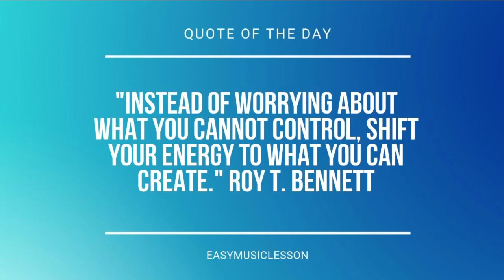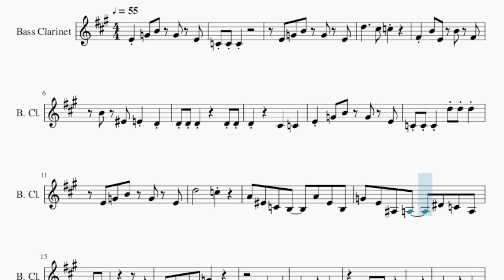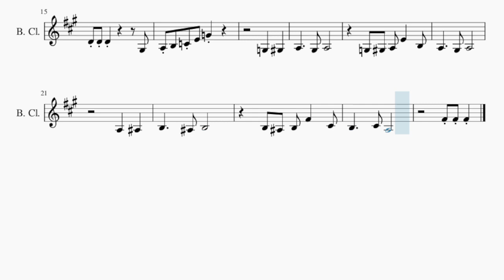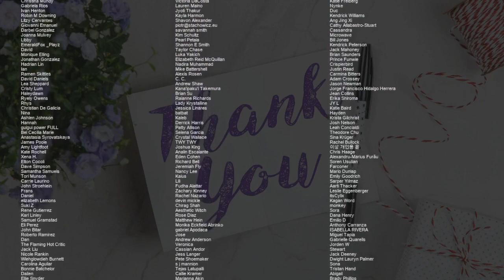SUPER EASY Bass Clarinet Sheet Music: How to play Nintendo Wii Theme by Kazumi Totaka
Comment and let us know how the videos have helped you. It keeps us going! :)Here is a sheet music/tab video on the song Nintendo Wii Theme (SUPER EASY) by Kazumi Totaka on the bass clarinet. A bass clarinet sheet music arrangement which is transposed to notes that are easily played by bass clarinet, for the song Nintendo Wii Theme (SUPER EASY) by Kazumi Totaka.

EasyMusicLesson teaches you to play the your favorite instrument, through well-arranged sheet music so that you too can learn how to play Nintendo Wii Theme (SUPER EASY) by Kazumi Totaka on the bass clarinet as fast as you can. A bass clarinet sheet music with backing tracks to help your play the song better.

Chords of Bass Clarinet arrangement:
G Min 7   E Dim   E Dim   G Min 7   C Dom 7   F Maj 7   D Min 7 b5
A Min 9   G# Min 9   G Min 7   E Dim   E Dim   G Min 7   C Dom 7
C Min 7   F Dom 7   A# Dom 7   D# Dom 7   G 7 Sus 4   G 7 Sus 4
C Min 7   F Dom 7   A# Maj 7   A# Maj 7   A Dom 7   D Maj 7

Melody notes of Bass Clarinet:
E4 G4 B4 G4 E4
C4 C4 C4
D5     C#5 C5
F#4 B4 E4 B4 F#4
B4 F4 E4 D4
D4 D4 D4       D4 D4
D4       C#4   C4
C4 C4 C4   D5 D5 D5
D5       C5
A4 F4 C4 B3   A4 F4 B3
G4 E4 A#3 A3   D#4 C4 A3
D4 D4 D4         G#3
A3 B3 C4 E4 G4
G3   G#3
A3     G#3 A3
G3 G#3 A3 E4   B3
A3     G#3 A3
A3   A#3
B3     A#3 B3
B3 A#3 B3 F#4   C#4